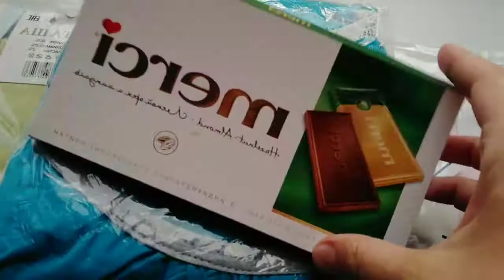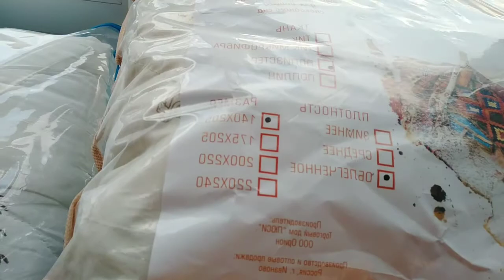Снова забег/Подарки из Иванова/Ивановский текстиль/МРТ колена/Вечно голодные уточки/Влог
ღ▬▬▬▬▬▬▬▬▬▬▬▬ஜ۩۞۩ஜ▬▬▬▬▬▬▬▬▬▬▬▬ღ
ღ▬▬▬▬▬▬▬▬▬▬▬▬ஜ۩۞۩ஜ▬▬▬▬▬▬▬▬▬▬▬▬ღ
Снова за бег/Подарки из Иванова/Ивановский текстиль/МРТ колена/Вечно голодные уточки/Влог